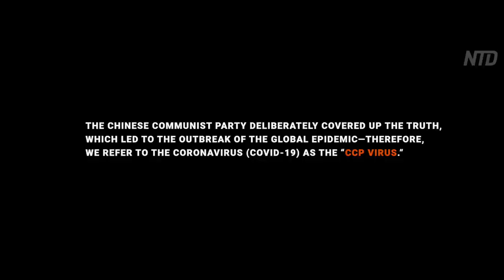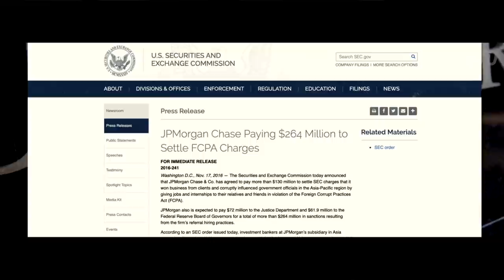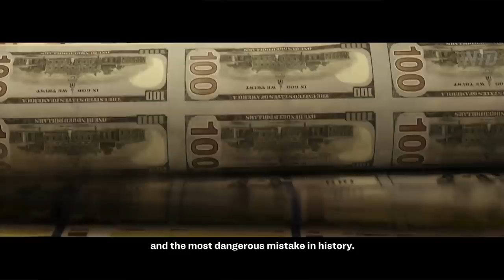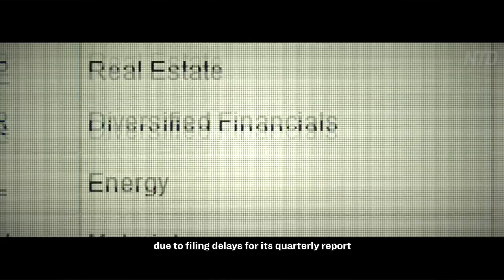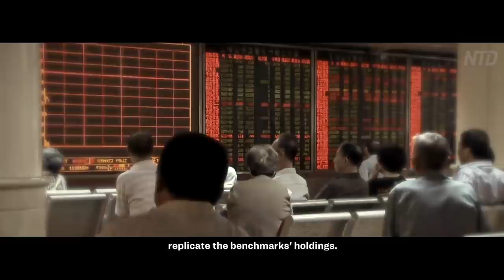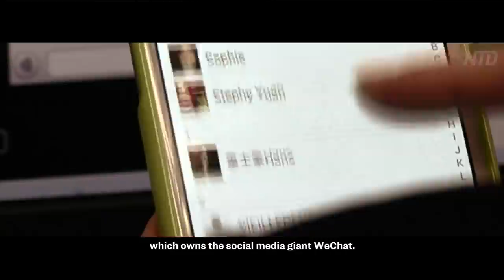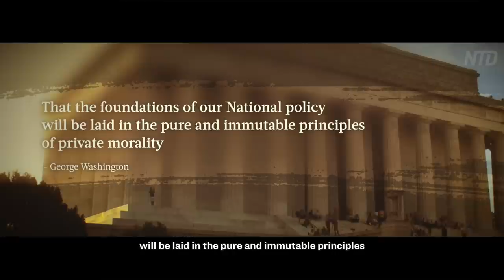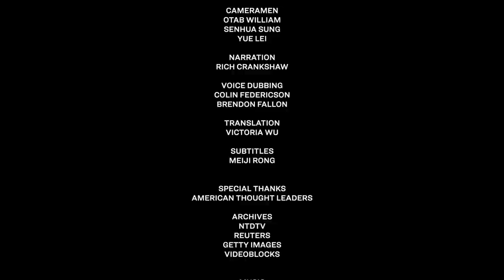The Pandemic’s Wall Street Connection | Epoch News | CCP VIrus | Coronavirus | COVID-19 | CHina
A rampant plague covers the world. The Chinese Communist Party’s (CCP) cover-up at the beginning of the epidemic accelerated the spread of the virus. The outbreak has now infected about 90% of the world’s countries and territories. There are over one million confirmed cases in the United States. And the number of deaths in America from the epidemic has exceeded by several times those killed in the 9/11 terrorist attack and the attack on Pearl Harbor combined.

Over the past few decades, the economic strength of the CCP has continued to expand with the help of financing from the United States, led by Wall Street. The CCP’s ruling model based on information manipulation and violent oppression has never changed. Today, the CCP’s power poses a major threat to American lives, financial security, and to U.S. national security.

What risks have we long overlooked? What kind of solutions can we find from the wisdom of our founding fathers?
Try a month of The Epoch Times for only $1. Get real news other media outlets don't report. Nonpartisan and truthful reporting on US News.

🔵A Conscientious Declaration from China Disband the C.C.P. | The Epoch Times

🔵 Spain: 70% Of China's Virus-Testing Kits Are Faulty | The Epoch Times